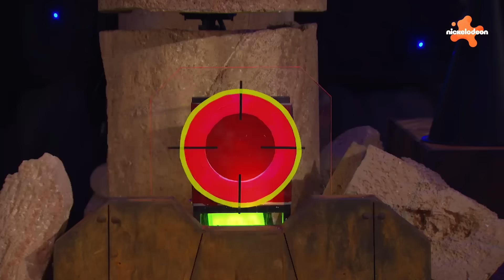Грозная семейка | 80 МИНУТ с детьми Сандермен! | Nickelodeon Cyrillic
Приготовься спасать мир с детьми семьи Сандермен в этой эпичной 80-минутной подборке!